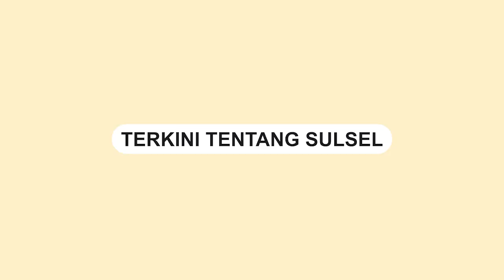Relawan Barru Bersatu Gelar Do’a Bersama untuk Palestina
Puluhan lembaga dan komunitas yang tergabung dalam Relawan Barru Bersatu menggelar doa bersama untuk masyarakat Palestina.

Doa bersama digelar di alun-alun Taman Kab Barru, Rabu (15/11/2023).

Selain doa bersama, aksi galang dana turut dilakukan untuk membantu masyarakat Palestina.

Video terkini dan terbaru..